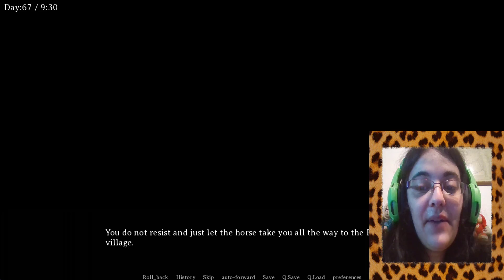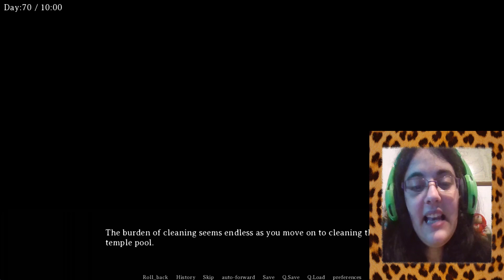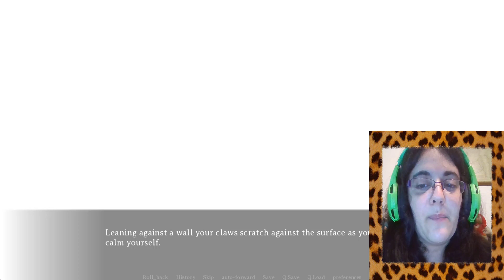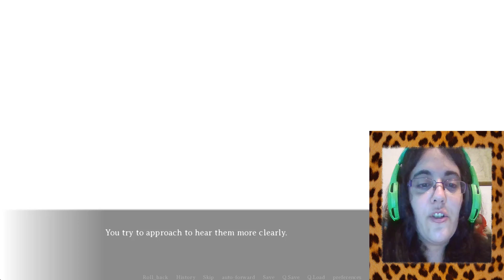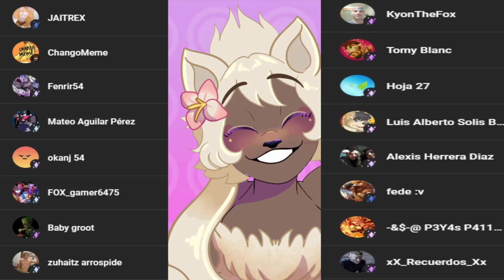Tavern Of Spear Parte28-ESTA QUEST ES SALVAJE!!!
Madre mia Chet!

Hacemos unas cuantas quest. que ademas nos darán algo más de lore interesante sobre lo que podemos esperar en este segundo arco de Tavern of Spear... Pero parece que... Oh damn...

 • Mis Redes •